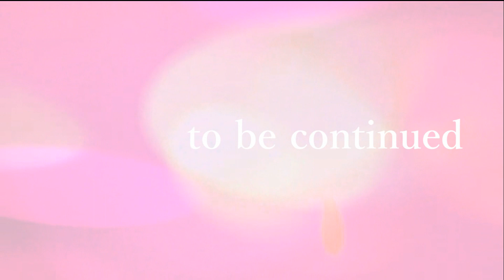【クレーンゲーム】クリスマスイヴにこんな動画投稿する予定はまったくなかったのに・・・(怒)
【トクのtwitter】(@red_cat_Nyaoth)

今回の景品：チョコ　お菓子